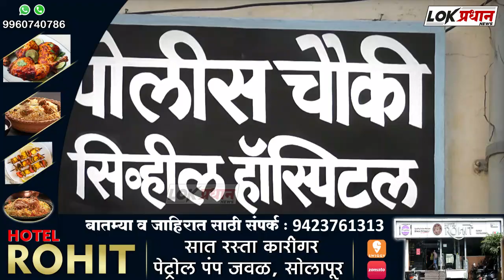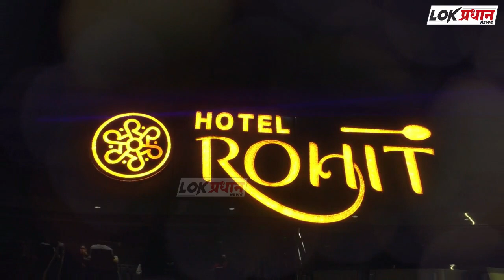सोलापूर शहरात अज्ञात कारणावरून महिलेची गळ-फा-स घेऊन आ-त्मह-त्या....